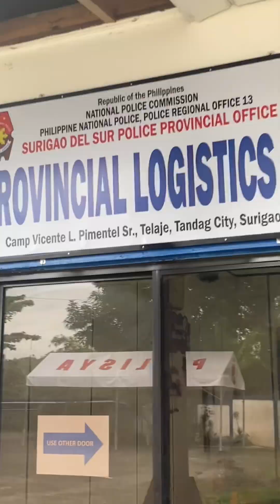PNP Service firearm nag expired na?